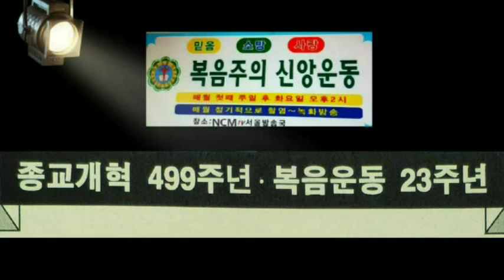민영부목사의 특강 "종교개혁의 신앙"(복음주의 신앙운동 23주년 기념예배/종교개혁499주년/ncm tv 서울방송,복음선교센터/2016년11월8일)